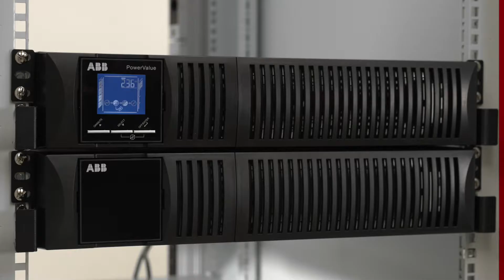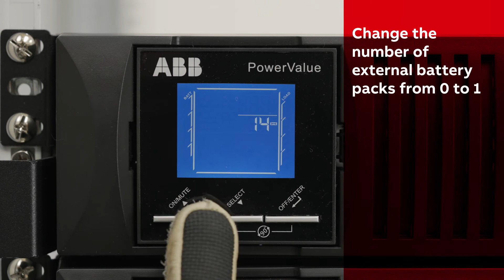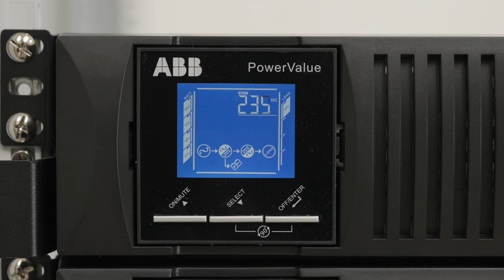PowerValue 11RT G2 External battery module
This video shows how to connect an external battery module to the UPS and how to validate the new external battery installation.